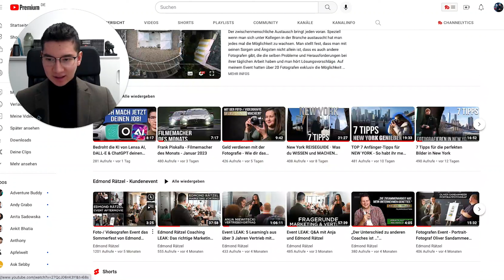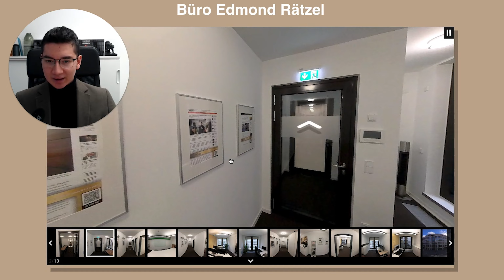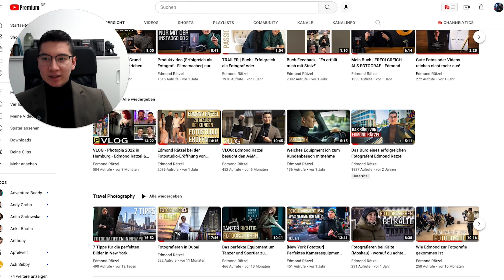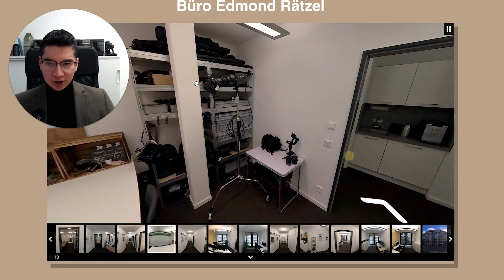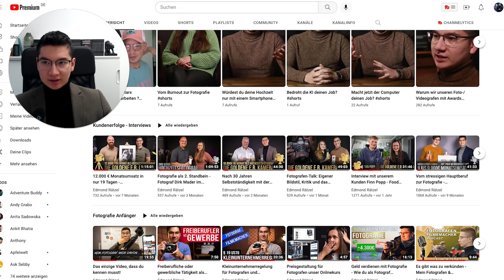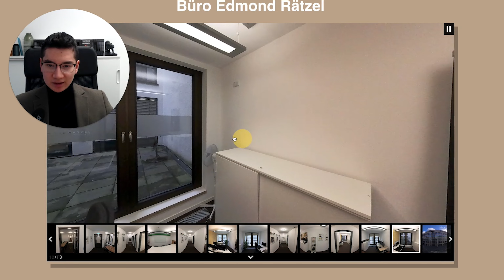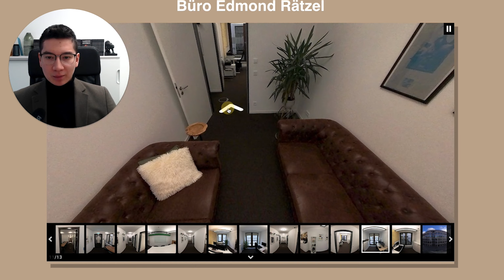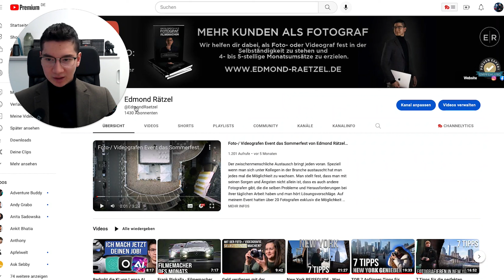Virtueller Rundgang in meinem Büro (Edmond Rätzel)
In diesem Video nehme ich dich mit auf einen kleinen Rundgang durch mein Büro. Mehr dazu erfährst du in diesem Video.

Kapitel:
00:00 Intro
01:27 Rundgang
04:40 Studio
06:24 Büroräume
10:44 Making of
13:01 Outro

*Unsere Mission* 🏆📸
Wir geben Bildern endlich wieder einen Wert, indem wir talentierte Fotografen und Filmemacher in die Sichtbarkeit von kaufbereiten Kunden bringen.